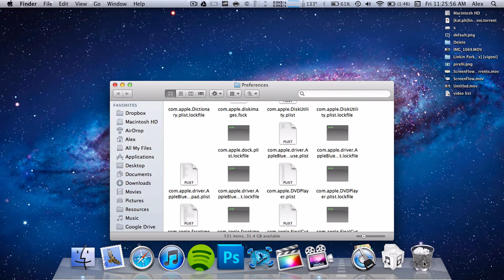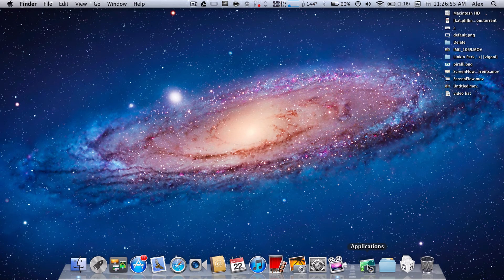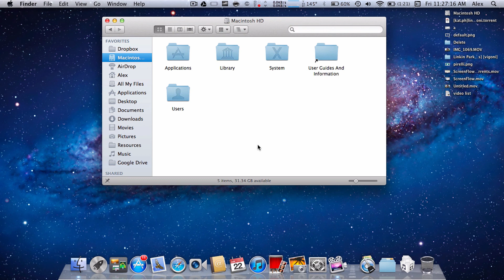How to: Reset Your Dock on a Mac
I show you how to reset your dock to it's default, just like it was when you first got your Mac!

In Finder, go to folder: ~/Library/Preferences/

In Terminal, type: killall Dock

Reset Your Dock on a Mac